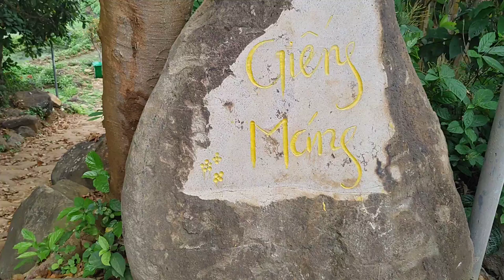Bí ẩn giếng cổ Gio An 2 - Giếng Máng |Gioan champa 2000 years Water well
Hệ thống dẫn nước mội từ lòng đất của người Chăm cổ, tương truyền: con gái tắm nước giếng cổ ngàn năm da sẽ trắng như tuyết, tóc bóng mượt như mây.
Đây là công trình dẫn thủy của hoàng gia Chăm xây dựng 2000 năm trước đây.
Save all the magic at your home doexcercisewithme, share it with your loved ones and spread it to the rest of the world.

Vietnam landscape and people. Experience with locals, transfer, tour guide, foodie tour, Taste of Vietnam. great experience guaranteed by locals.
Our concept is: Being awake in your own life. Day in the life.

Let's do the followings: clean with me, shop with me, work out with me, study with me